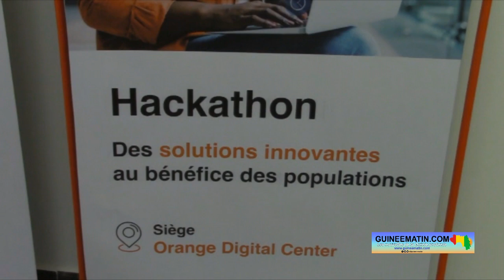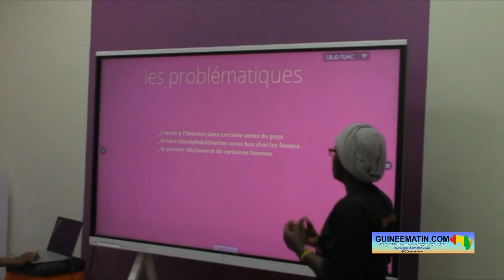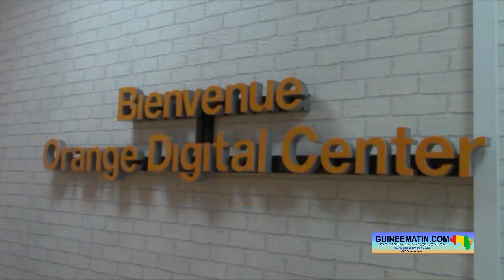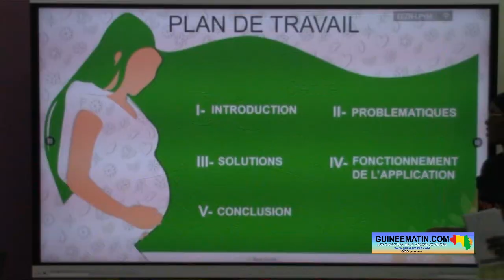Hackathon d’Orange digital center : le projet Inno santé a remporté le trophée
« Hackathon » est une initiative de Orange Guinée à travers Orange Digital Center. La démarche vise à développer une solution digitale qui pourra répondre à la question de la santé maternelle et infantile. Pour atteindre cet objectif, cinq (5) groupes de filles développeuses de Web et entrepreneures ont monté des projets innovants dans le cadre du développement d’une solution digitale. Au terme d’une compétition, c’est le projet Inno Santé qui a raflé le premier prix, a appris Guineematin.com à travers un de ses reporters.

Cet Hackathon a été initié à l’occasion de la journée internationale des droits de la femme ayant pour thème « pour un monde Digital inclusif : innovation et technologies pour l’égalité des sexes ». Hackathon de Orange digital center a permis aux filles sélectionnées de monter des projets innovants en faveur de la santé maternelle et infantile.